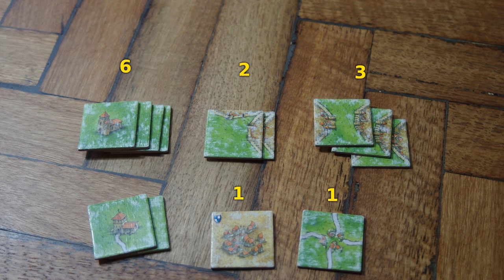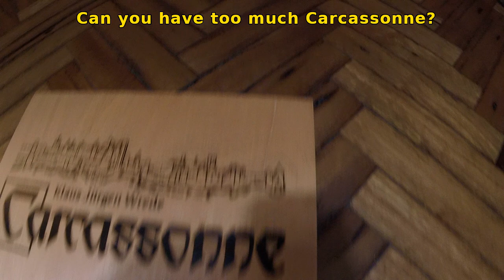Carcassonne basic tips with giveaway.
I've played Carcassonne over 300 times on an actual table. If you count my online plays I don't know how many more there'd be? I think it's a wonderful game that everybody should own, so here's a few tips from a big fan of the game.

I'm giving away a handful of copies of 60 Second Cocktail to folk all over the world.